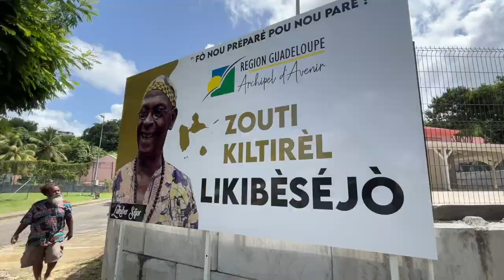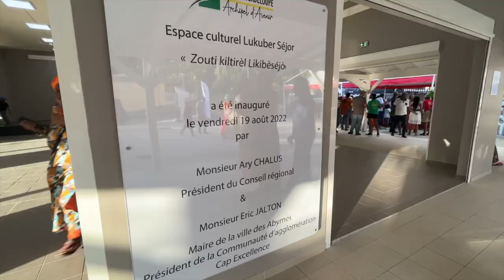[🪘 CULTURE 🪘] - Inauguration du Zouti kiltirèl Likibè Séjò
Sans créateurs, ni lieu d’expression, il n’y a pas de vie culturelle.

Vendredi 19 août 2022, le président de Région Ary Chalus, accompagné des élus régionaux Jean-Claude Nelson, Sheila Rampath, Géraldine Barlagne-naigre et Aurélie Bitufwila-Yerbé ont inauguré l’espace culturel Lukuber Séjor.

La salle polyvalente Lukuber Séjor à destination des associations culturelles du quartier de Chauvel aux Abymes et du Mouvman Kiltirel AKIYO, se veut être un lieu de proximité.

Cet équipement de qualité, financé par la collectivité régionale participe à la fois à la dynamisation du quartier ainsi qu’au développement et à l’émulation, nécessaire au monde culturel.

En dénommant cette salle, Espace kiltirel Lukuber Séjor, la Collectivité veut rendre hommage à un homme qui considère la culture guadeloupéenne comme une véritable arme contre les maux de la société, et qui a érigé le Ka en maître, en langage, en prière, en musique.